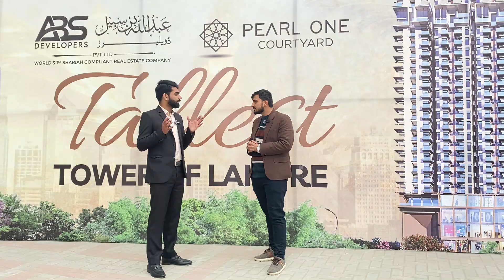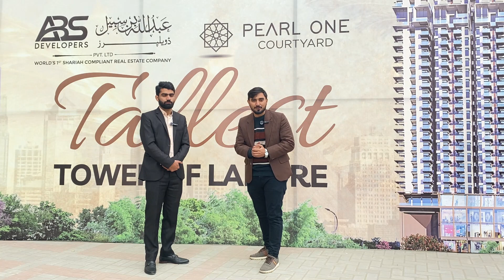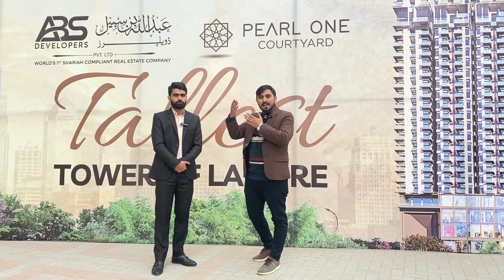Unveiling Pearl One Courtyard Most Luxurious Living on Easy Instalments!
Brace yourself for breathtaking views and sky-high living in Pakistan's tallest gem - Pearl One Courtyard!

Towering 300+ feet above Lahore, this architectural marvel isn't just about reaching for the clouds, it's about redefining luxury living in every way. ️

Imagine this:

Waking up to panoramic cityscapes that stretch for miles, thanks to your stunning apartment perched high above the hustle and bustle.
Making your dream home a reality with convenient instalments starting at just 8 lakh! Affordable luxury has never been this accessible. ✨
Effortlessly gliding between floors on one of 15 high-speed elevators, while finding ample parking for your car in the 3 spacious basement parking areas.
Indulging in world-class amenities that cater to your every whim, from a sparkling pool and state-of-the-art gym to a lush rooftop garden and vibrant community center. ‍♀️️‍♀️
Pearl One Courtyard isn't just an apartment, it's a statement. A statement that says you deserve the best, the highest, the most luxurious.

And in this video, we'll:

Take you on a breathtaking tour of Pearl One Courtyard's stunning architecture and luxurious interiors.
Give you an insider's look at the incredible apartments and world-class amenities.
Break down the easy instalment plan, making your dream home a reality.
Answer all your burning questions about this landmark development.
Ready to touch the sky and experience luxury unlike any other? You won't want to miss a single breathtaking moment.

Bonus: Check out these stunning visuals of Pearl One Courtyard to get a taste of what awaits you in this video!

Image of Pearl One Courtyard apartment interiorsOpens in a new window

Pearl One Courtyard apartment interiors
Remember to:

burj khalifa of pakistan | Bahria Town Lahore ki sab se buland tareen imarat, iss me apartment
iss me apartment kitny ka hai? Kya features hain?
Lahore Ka Burj Khalifa - Pearl One Courtyard Tallest Building | Luxurious Apartments on Instalments
Lahore ka Burj Khalifa | Pearl One Courtyard
Explore Luxury Living at Pearl One Courtyard | Apartments in Bahria Town Lahore
Why Invest Only In High Rises ? Pearl One Courtyard | Bahria Town Lahore
burj khalifa
apartments for sale on installments
pearl one courtyard
luxury apartments
shops on instalments
pearl one apartments on installments
pearl one apartments
tallest building in lahore
apartments,• union luxury apartments on installments
apartments on easy installments
apartments on instalments
apartments on installments
pearl one courtyard apartments
apartment on installments
apartments for sale
pearl one courtyard complete details
burj khalifa in pakistani
burj khalifa pakistan flag
pakistani flag on burj khalifa
pakistan flag on burj khalifa
pakistan flag burj khalifa
burj khalifa flag pakistan
burj khalifa pakistan flag 2024
pakistan flag display on burj khalifa
pakistani flag on burj al khalifa
no pakistan flag on burj khalifa
pakistan flag in burj khalifa
dubai's burj khalifa lights up with pakistan flag
burj khalifa pakistan